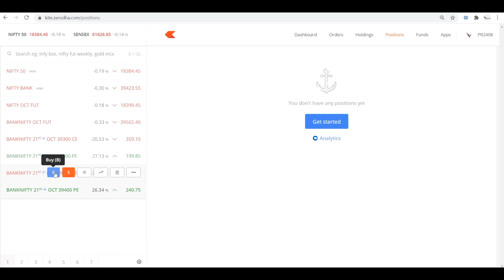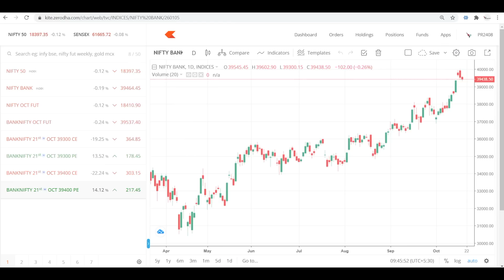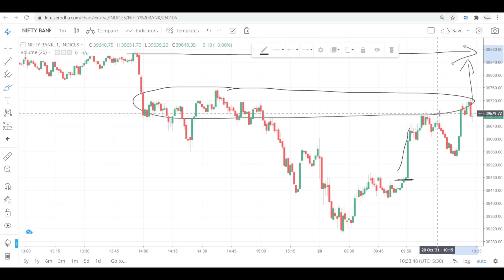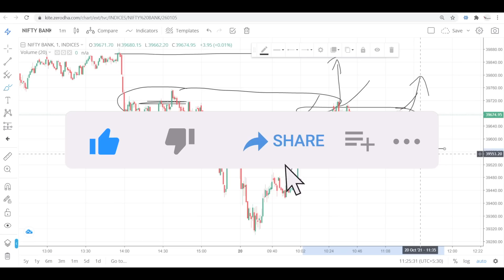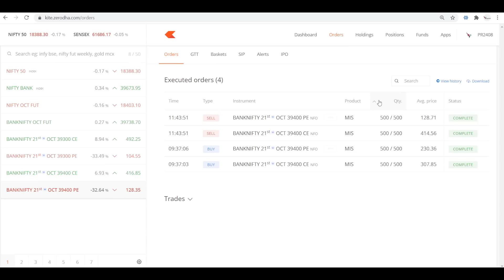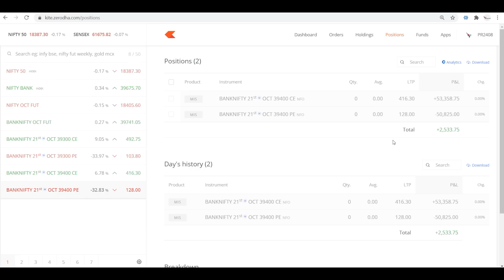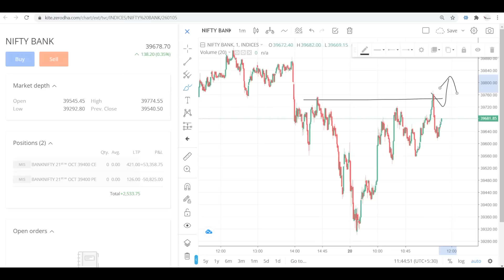Live Intraday Trading || LONG STRADDLE STRATEGY || 20-10-2021 || VP Financials